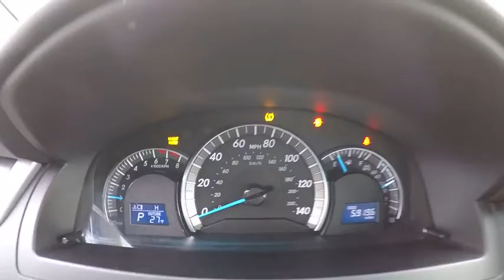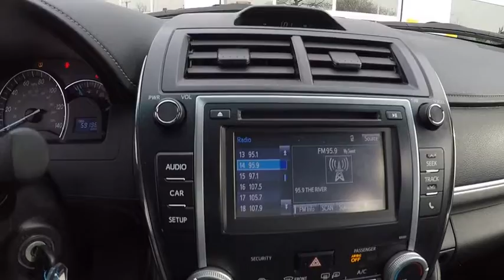2014 Toyota Camry SE 2014.5 Schaumburg IL Q7512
2014 Toyota Camry SE 2014.5

Schaumburg Toyota
875 W Golf Rd